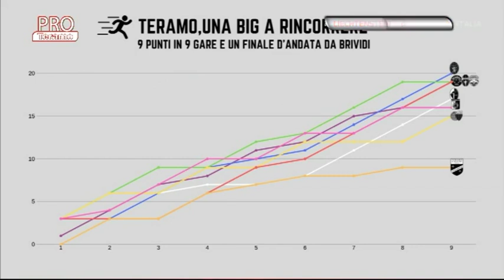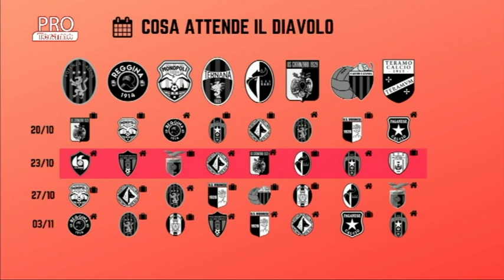Pro Teramo 8^ puntata del 15 ottobre 2019